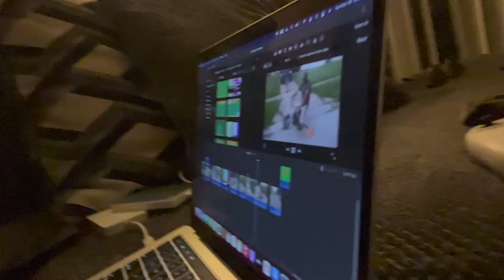We got lost in the woods 🤦🏽‍♂️🤣